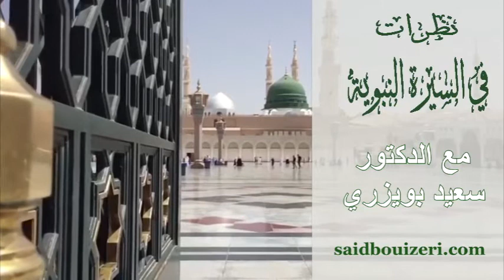د.سعيد بويزري - نظرات في السيرة النبوية - غزوة أحد ج2 -2016/03/25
الدكتور سعيد بويزري - نظرات في السيرة النبوية - غزوة أحد ج2 -2016/03/25